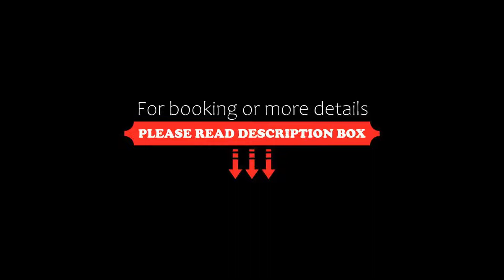Kyriad Bordeaux Lormont, Lormont, France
About Property:
You're eligible for a Genius discount at Kyriad Bordeaux Lormont! To save at this property, all you have to do is sign in.
Only 10 minutes from Bordeaux city centre by tram and 20 minutes from the airport and the train station, Kyriad Bordeaux Lormont is a 3-star hotel offering air-conditioned rooms in Lormont as well as free private parking on site.
Every room at Kyriad Bordeaux Lormont is features a TV and have ensuite facilities.
There is a 24-hour front desk at the pro...
Property Type: Hotel
Address: 1 Avenue De Paris, Sortie 26 Quatre Pavillons, Quatre Pavillons, 33310 Lormont, France
Searching For
1. Kyriad Bordeaux Lormont - Lormont - France
2. Kyriad Bordeaux Lormont - Lormont - France Address
3. Kyriad Bordeaux Lormont - Lormont - France Rooms
4. Kyriad Bordeaux Lormont - Lormont - France Amenities
5. Kyriad Bordeaux Lormont - Lormont - France Offers and Deals
Audio Credit:
Track Title: Subway Dreams
Artist: Dan Henig